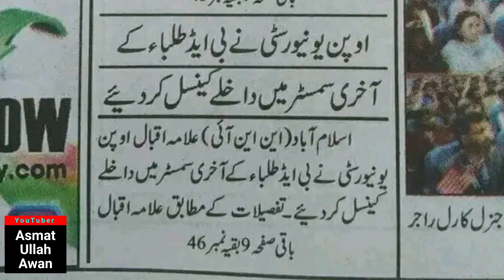AIOU Admissions Cancel 2023 | AIOU University New Policy Announced 2023